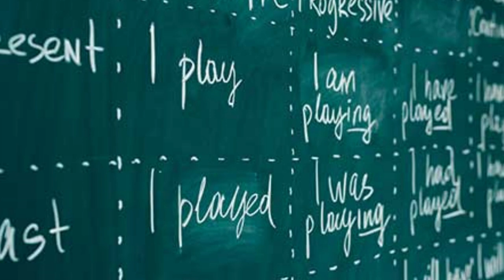高中生被迫做色情報告，在課堂上演出色情片斷給同學看| 迷你快報